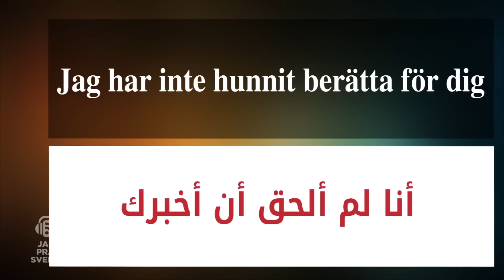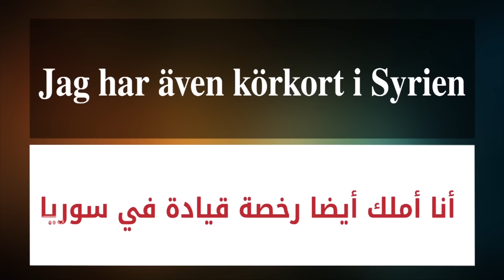الحلقة الثانية عشر: رخصة القيادة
I Jalla prata svenska får du som är arabisktalande öva vardagsspråk och uttal tillsammans med en Sfi-lärare. Programmen är en samproduktion mellan Lernia och den arabiska nyhetsportalen Al Kompis.   مع البرنامج الإذاعي المخصص لتعليم اللغة السويدية "يلا نتكلم السويدية" يمكنك كناطق بالعربية، التدريب على تعلم ونطق اللغة السويدية المستخدمة بالحياة اليومية، وذلك مع مدرسين مختصين بدورات تعليم اللغة السويدية للأجانب. البرنامج هو انتاج مشترك بين مؤسسة ليرنيا التعليمية وشبكة الكومبس الإعلامية